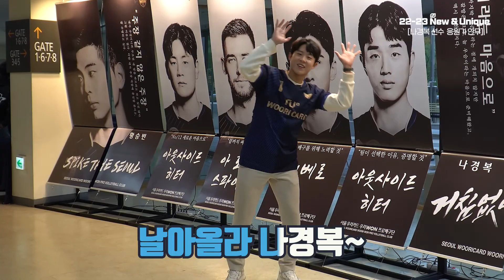따라해보자! 나경복 선수 응원안무! 🎶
우리카드 우리WON 나경복 선수
응원가 안무를 소개합니다.
22-23시즌 거침없이 우승까지!

가사와 안무를 익히시고 경기장에
찾아오셔서 더 힘차게
함께 응원해 주세요! 💙

오늘 장충체육관 홈경기도
많이 찾아와주세요! (많. 관. 부!) 😙